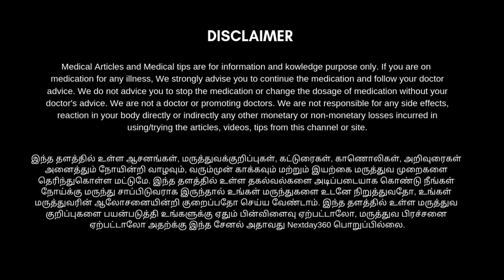Vitamin B Complex குறைபாட்டால் வரும் பிரச்சனைகள் என்ன? சரிசெய்வது எப்படி? | Next Day 360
விட்டமின் பி குறைபாடு உடம்பில் பலவிதமான பிரச்சனைகளை உண்டாக்கும். இன்று உடலில் தோன்றும் பலவிதமான நரம்பியல் சார்ந்த பிரச்சினைகளுக்கு அடித்தளமாய் அமைவது இந்த உயர்ச்சத்தான விட்டமின் பி குறைவதுதான். விட்டமின் பி காம்ப்ளக்ஸில் அடங்கியுள்ள எட்டு வகையான உயிர் சத்துக்களும் உடலுக்கு இன்றியமையாததாக இருக்கும் பட்சத்தில் அதனை உணவு மூலமாக முழுமையாக எடுத்துக் கொள்ளாவிட்டால் நரம்பு பலவீனம், கண் பார்வை குறைபாடு, ஞாபக மறதி, தோல்களில் ஏற்படக்கூடிய அலர்ஜி, வாய்ப்புண், தொண்டை வீக்கம், நாக்கில் அலர்ஜி, வயிற்றுப்போக்கு, இனப்பெருக்க உறுப்புகளில் நரம்புகளில் பலவீனம், குழந்தை பிறப்பில் உள்ள குறைபாடுகள் இப்படி வாழ்வில் நாம் அன்றாடம் சந்திக்கக்கூடிய முக்கிய பிரச்சனைகளுக்கு ஆளாக நேரிடும். இத்தகைய பிரச்சனைகளுக்கு என்ன காரணம் இதனை எப்படி சரி செய்வது என்பதை முழுமையாக தெரிந்து கொள்ள காணொளியை பாருங்கள்... பயன் பெறுங்கள்... உங்கள் நண்பர்களுடனும் பகிர்ந்து கொள்ளுங்கள்...